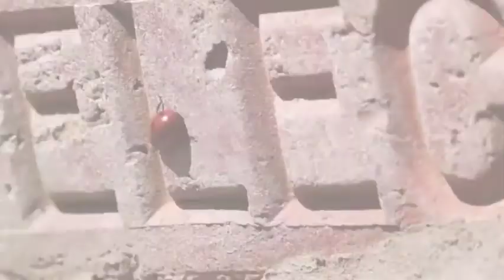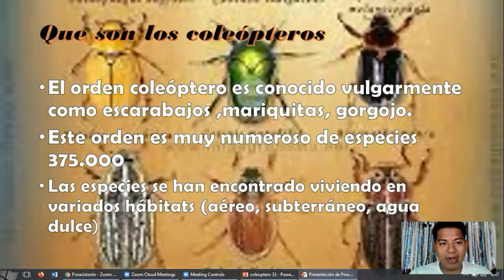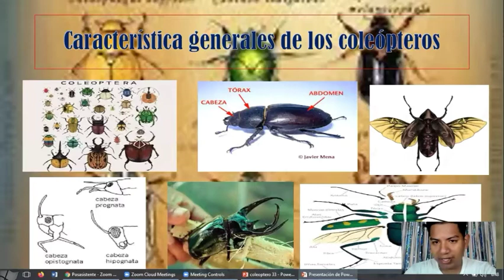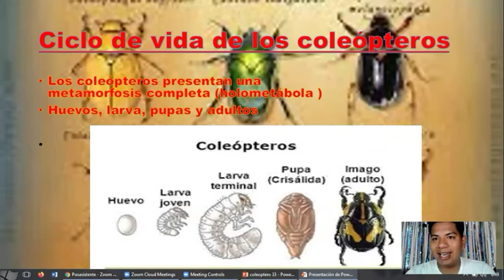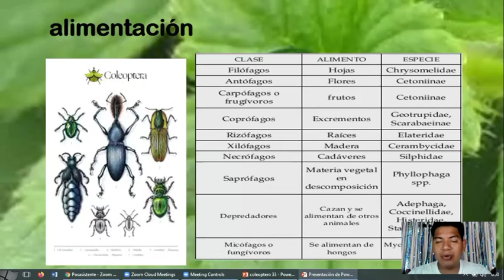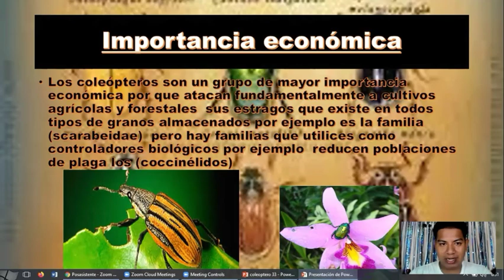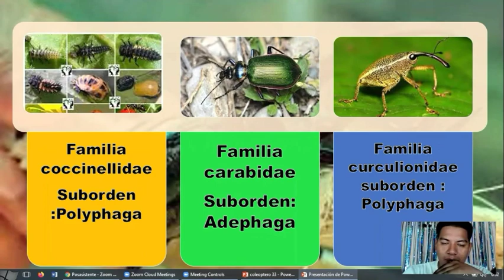Exposición Los Coleópteros. Características, Clasificación e Importancia Alumno: Oliver pluas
Los Coleópteros. Características, Clasificación e Importancia
Alumno:
Oliver pluas